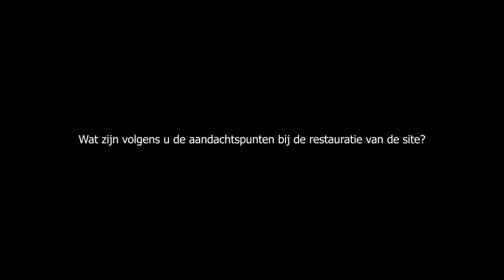Wegen Werken Aarschot - Katrin Serneels